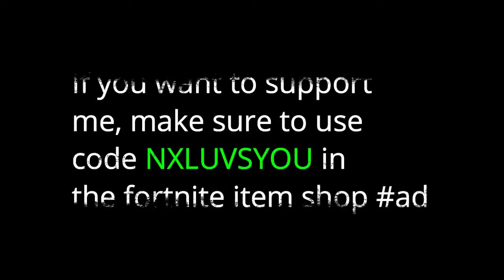The Best+Casual+Combat Pro Player you ever seen in Fortnite...(LMAO jk)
Use code NXLUVSYOU in the fortnite item shop